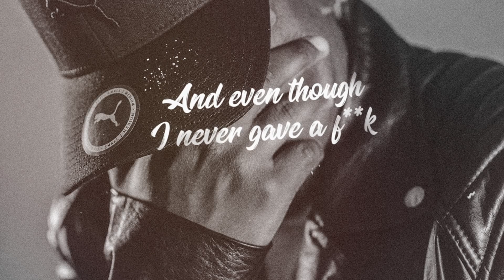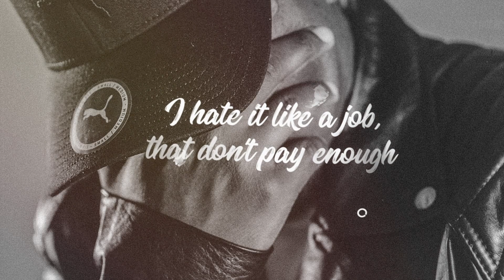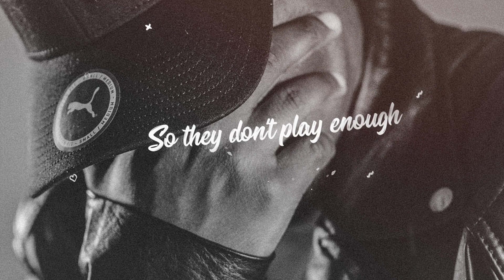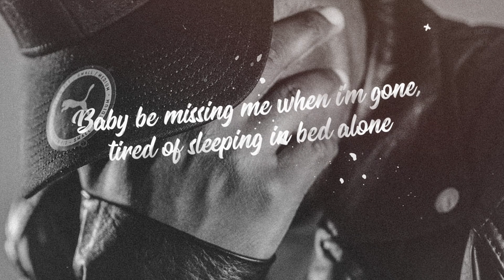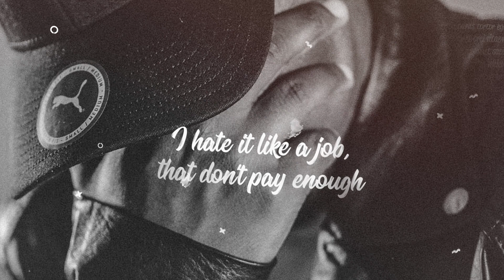ZimBoi K.i - Nothing's Ever Really Good Enough [Lyrics Video]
Titled “Nothing's Ever Really Good Enough” Performed by ZimBoi K.i. Mix and Mastered by King Hood Music.

Single from "The Boi Who Dreams"